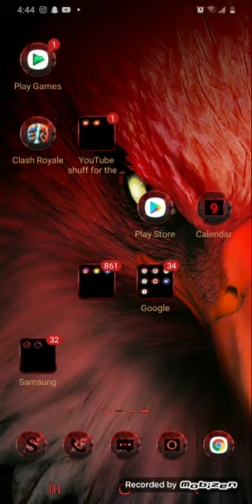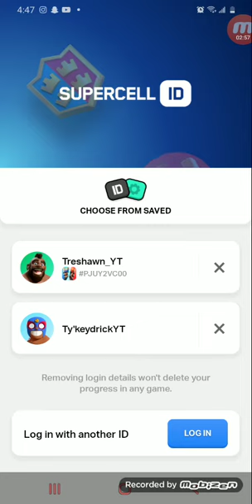I max out my dark Goblin and I got a legendary